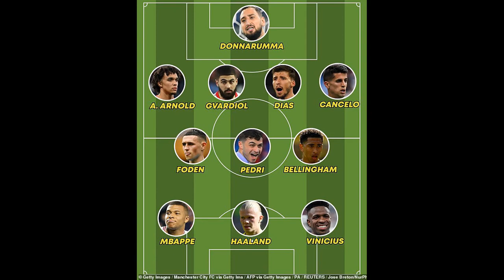Mbappe, Haaland and Vinicius Jnr lead CIES' £1.16BILLION XI